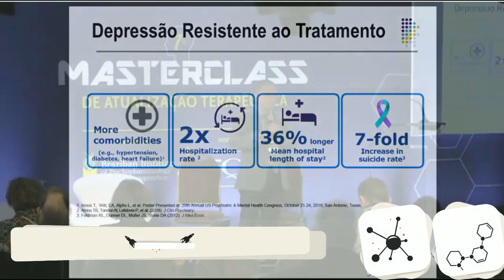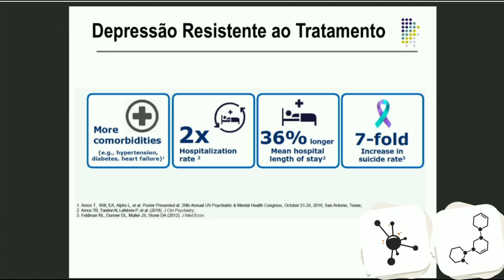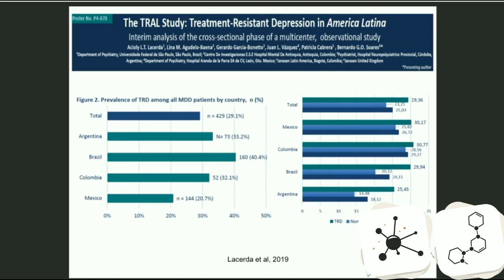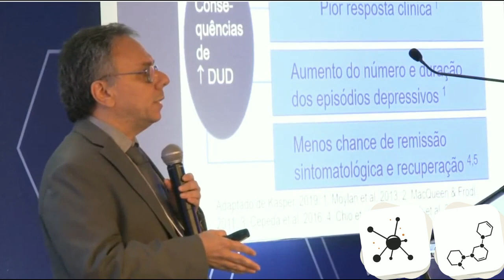Depressão Resistente - Definições - Prof Acioly Lacerda